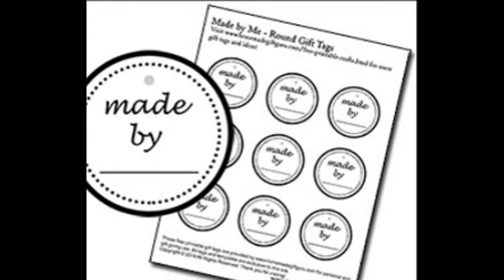The best actress (4 years)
Durant 4 ans, j'ai été actrice et et je continue de l'être. J'ai reçu de nombreux prix pour cela. Le message de cette vidéo est pour tout les fans de théâtre: n'abandonnez pas. Faites ce que vous aimez.

For 4 years, I was an actress and I continue to be. I received many awards for this. The message of this video is for all theater fans: don't give up. Do what you like.

PS: Les photos d'indiennes ont été introduite par erreur ne vous en occupez pas.
PS: The pictures of Indian women were introduced by mistake do not worry about it.